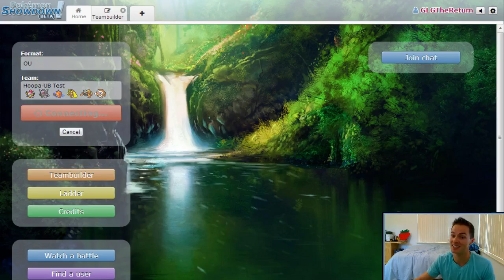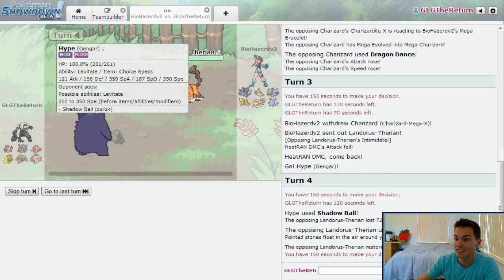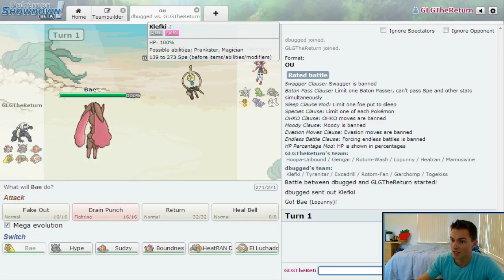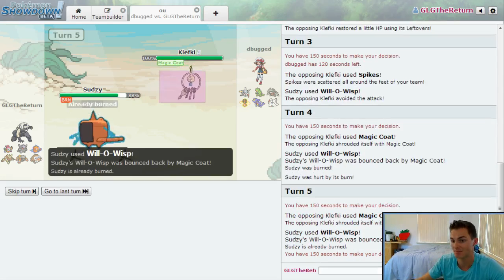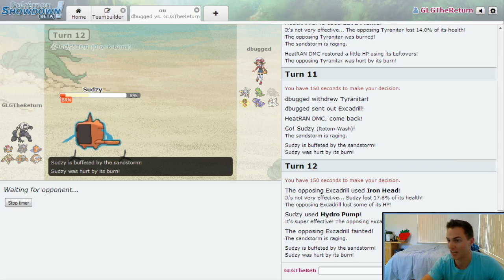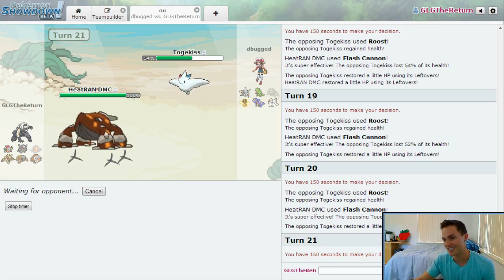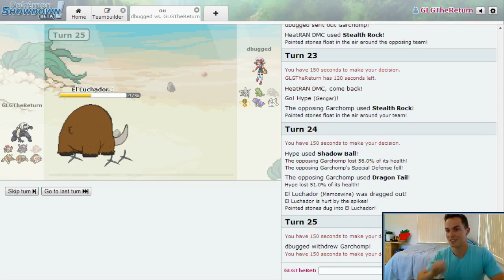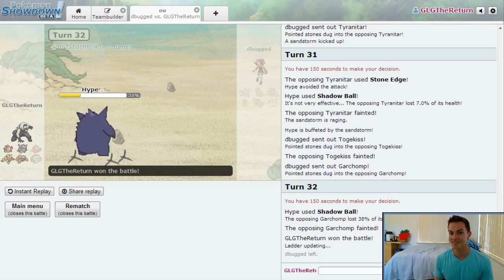Pokémon Showdown Session - Hoopa Unbound Ep. 2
Geo returns for a simple Shodwdown session play testing a whacky Triple-Trick Hoopa Unbound team!